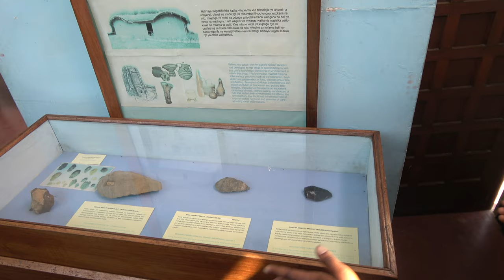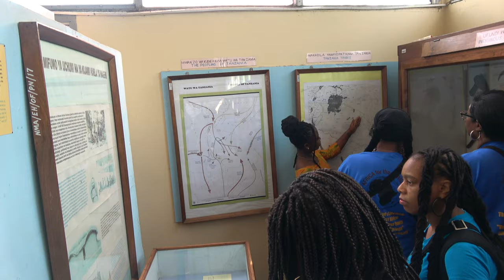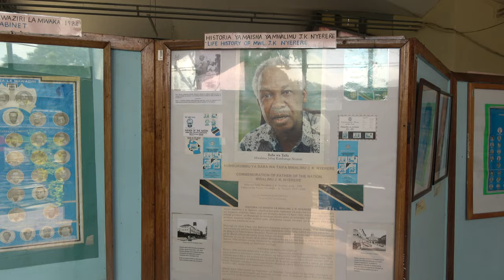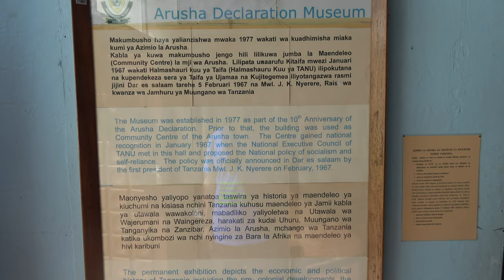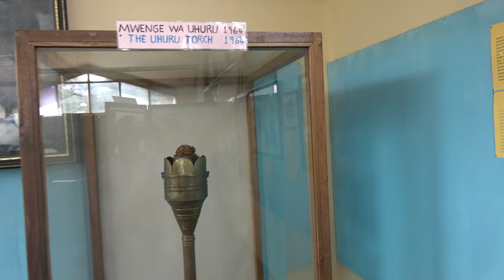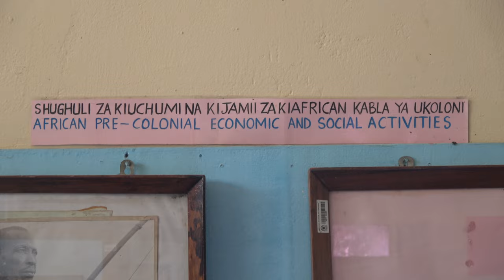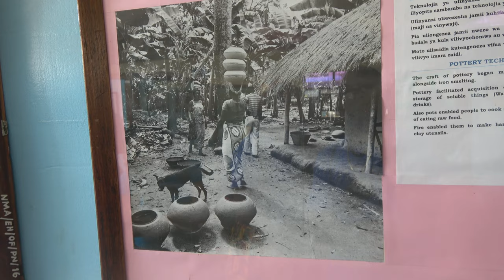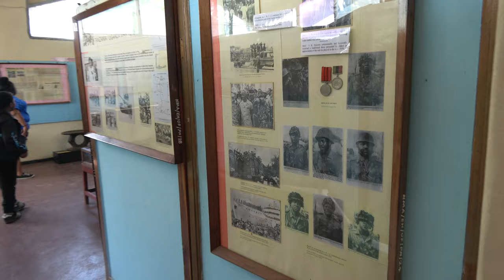Arusha Declaration Museum Overview - Tanzania Nov 2021 Roots & culture Journey of a Lifetime Tour